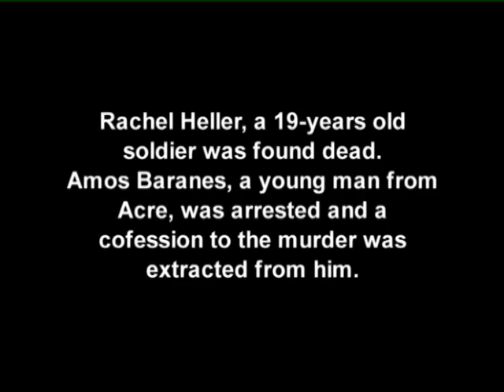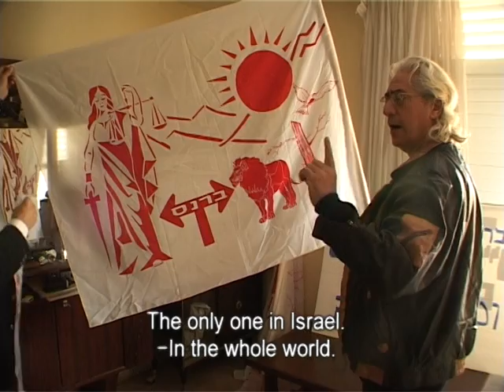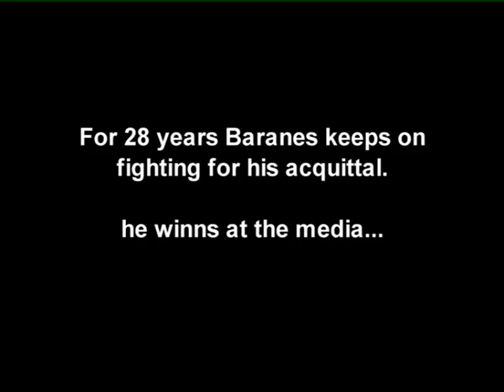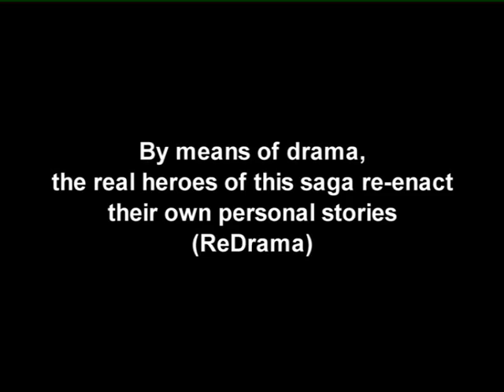רצח לכל החיים - טריילר